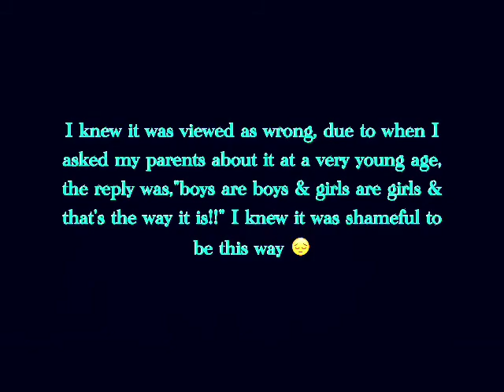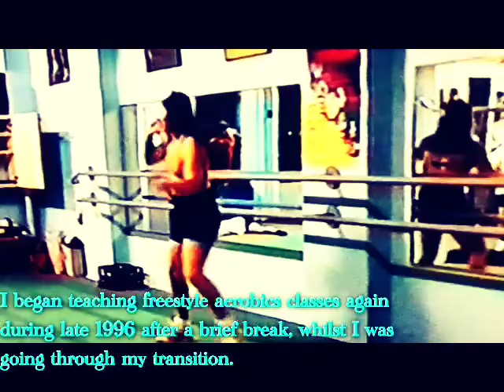M to F GENDER TRANSITIONED WOMAN - EDUCATION: PART ONE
Music provided from Music-Note.jp Part 2 coming soon